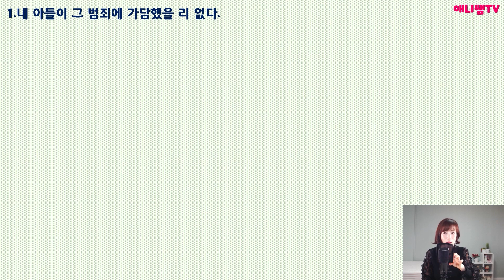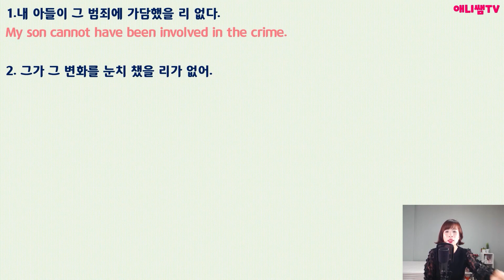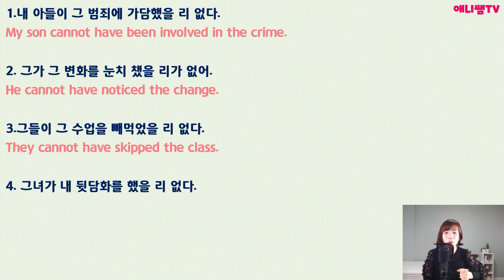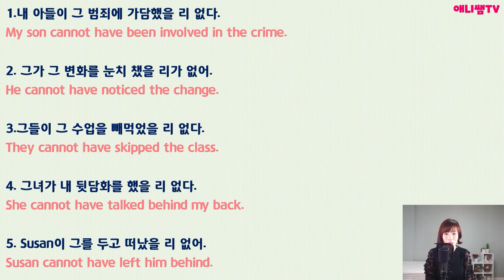Annie's 미드로 배우는 진짜영어(cannot have p.p)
강남 파고다어학원  "미드로 배우는 진짜영어(미드영)" Annie조 강사의 오프강의 등록